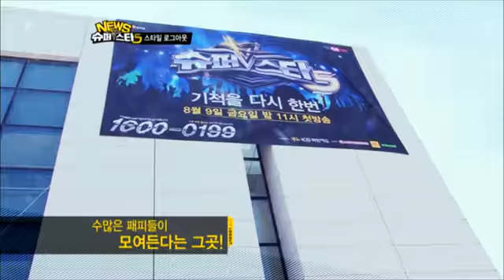[뉴스케_목요일] EP04_Hello 패피 슈퍼스타 in 춘천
[가장 빠른 슈퍼스타K5의 소식을 전하는 엠넷 뉴스 슈퍼스타K5]

슈퍼스타K5 춘천 예선장을 찾은 패션피플들!! 뉴스케 스타일 로그'아웃'!!

슈퍼스타K5의 가장 HOT한 소식을 뉴스 슈퍼스타K5에서 만나세요!
- 매주 월요일부터 금요일 정오 온라인 대공개!
- 매주 금요일 6시 한 주간 뉴스를 총정리해서 엠넷에서 방송!